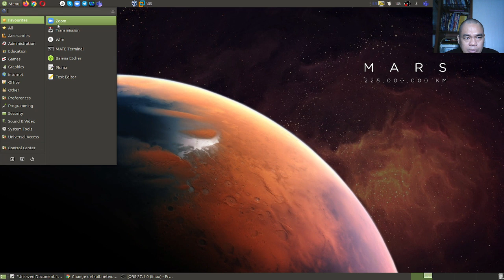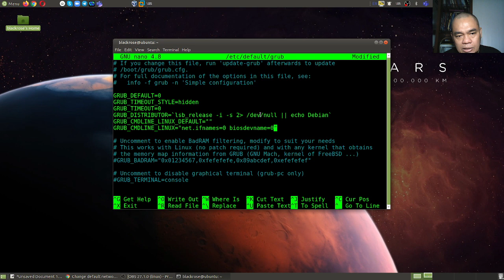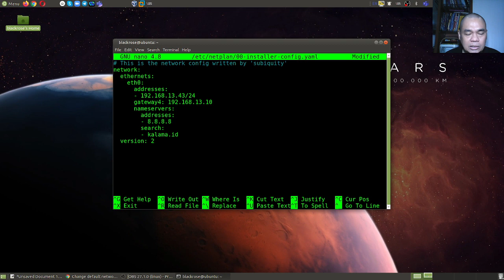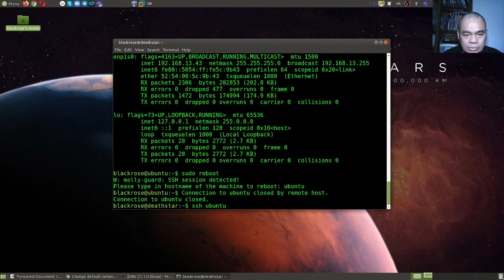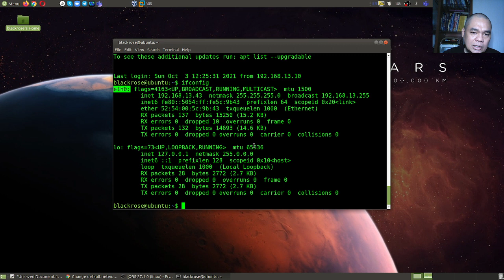Perubahan network Ubuntu dari enplsx menjadi ethx